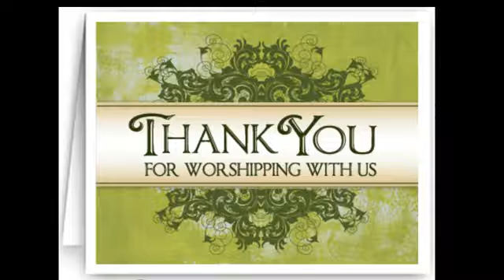In Christ Alone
Portmore Missionary Church
Scripture Reading: Colossians 3
Theme: In Christ Alone
Speaker: Rev'd Spencer Colquhoun